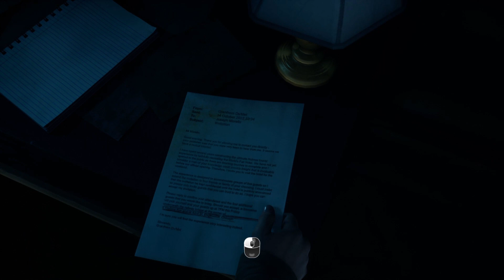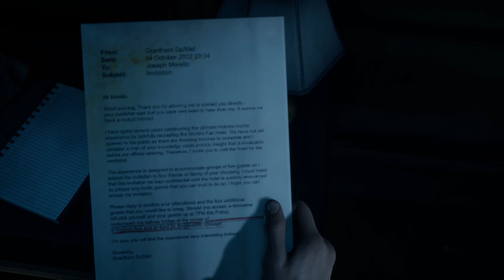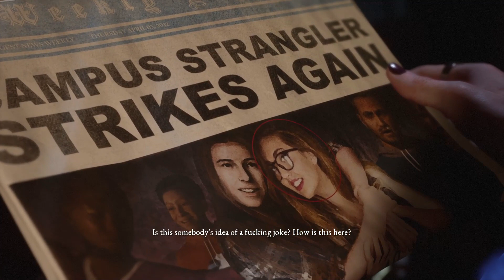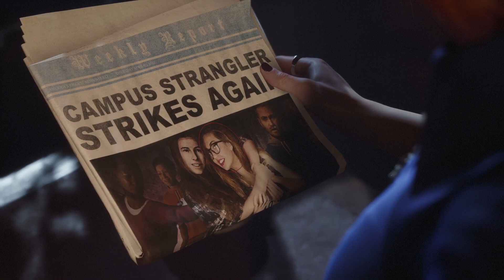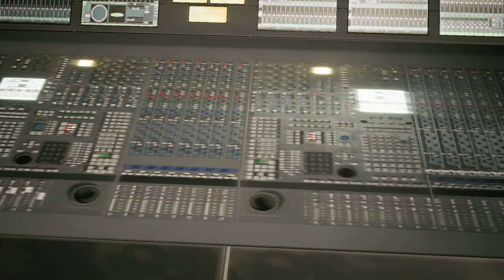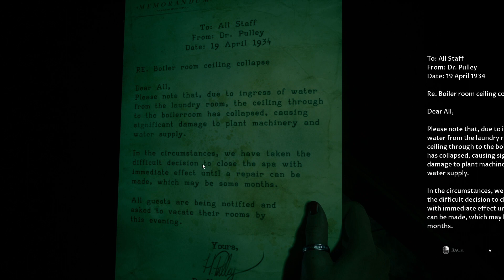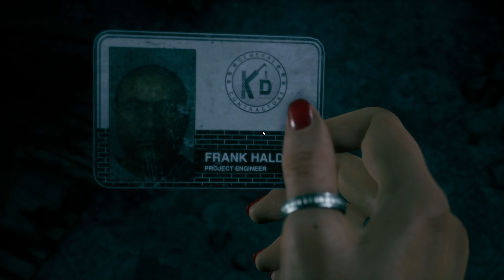THE DEVIL IN ME (THE DARK PICTURES) Walkthrough Gameplay Part 3 -CHARLIE DIES- (PC)